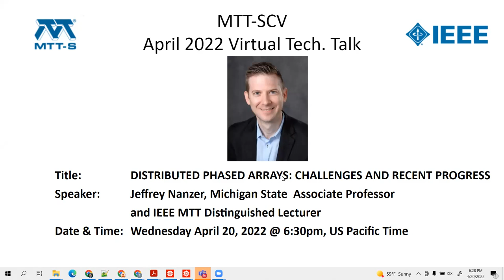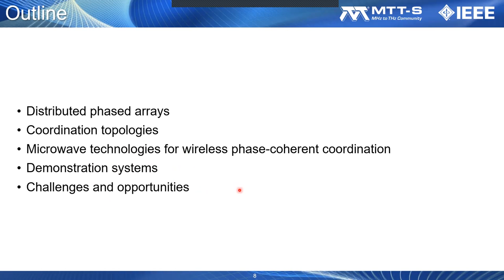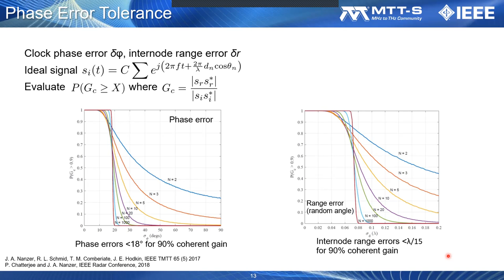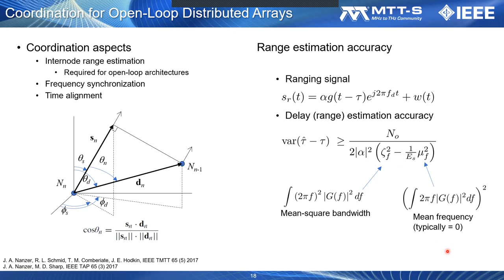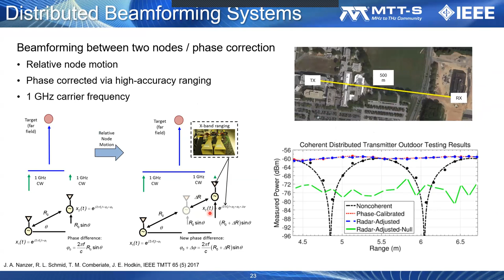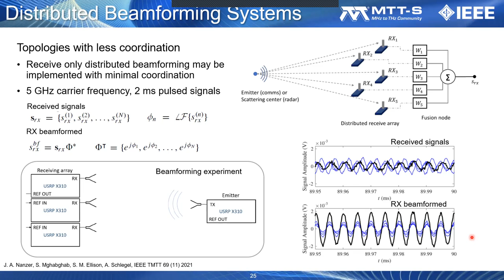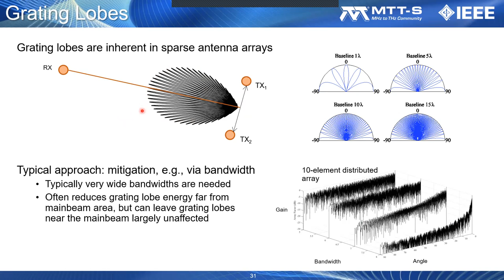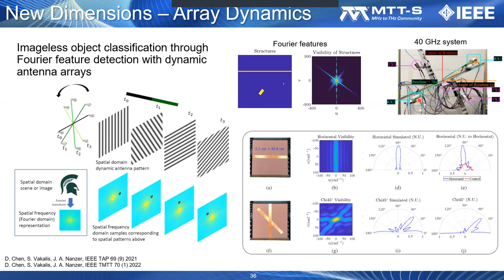DISTRIBUTED PHASED ARRAYS: CHALLENGES AND RECENT PROGRESS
MTT SCV Chapter April2022 talk